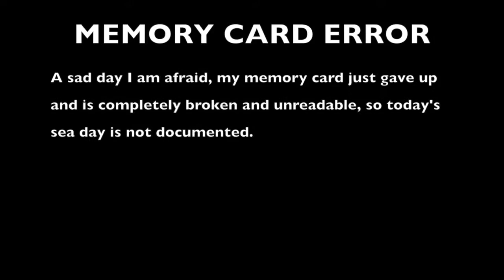Day 7 10 Dec 2015, ****** memory card!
One broken memory card losing the whole days footage